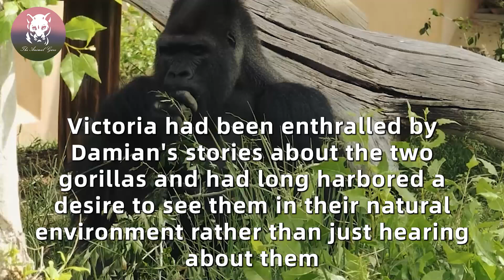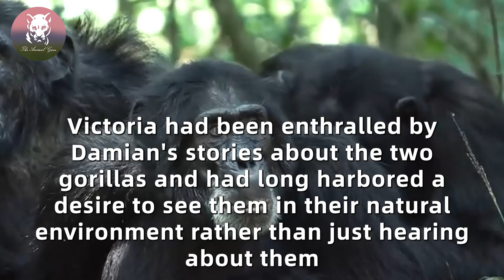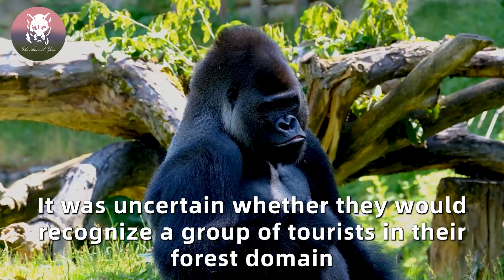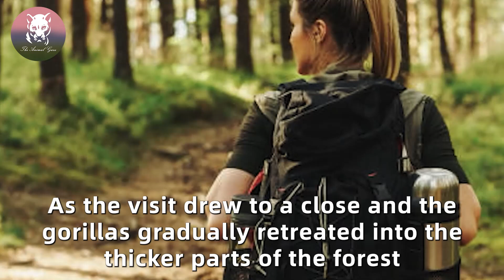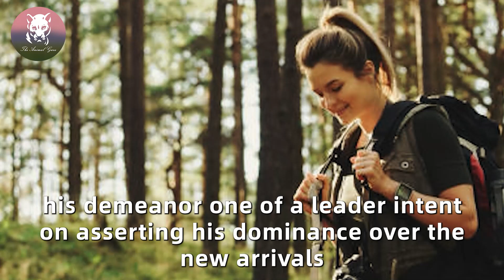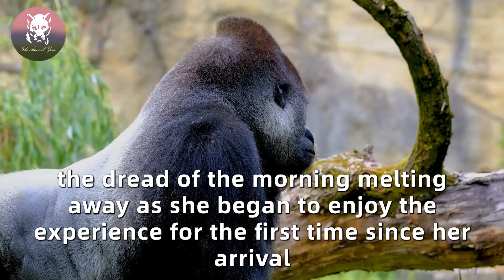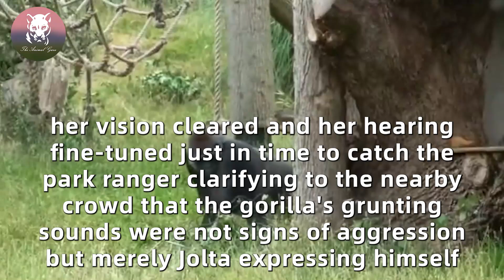What An Angry Gorilla Did To This Female Tourist In The Jungle Shocked The World!